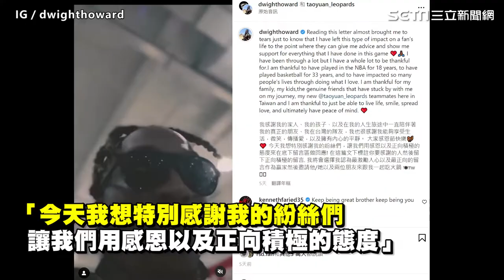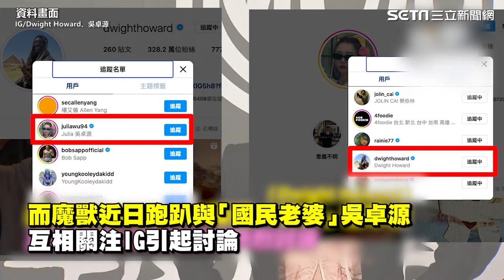魔獸邀「超正女球迷」吃鍋！2人親暱比愛心 問她：喜不喜歡放屁？｜@star_setn